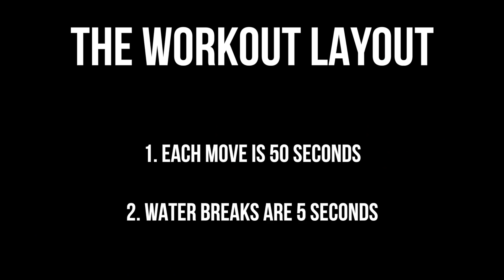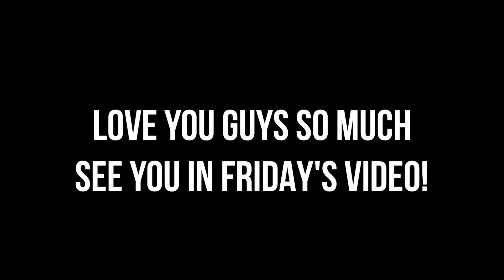BIGGER BUTT WORKOUT AT HOME | NO EQUIPMENT! Grow booty at home 2018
Bigger Butt Workout! At home workout NO equipment just grab a water bottle and lets go!